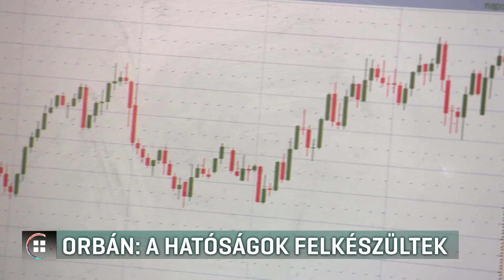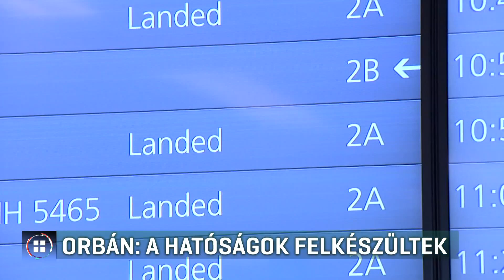Orbán: a hatóságok felkészültek a koronavírusra 20-02-28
Nagy a valószínűsége, hogy Magyarországon is megjelenik a koronavírus, ezt mondta Orbán Viktor az állami rádióban. A miniszterelnök ugyanakkor igyekezett mindenkit megnyugtatni, azt mondta, a hatóságok felkészültek. A DK szerint a kormányzati kommunikációra szánt pénzből is inkább a védekezésre kellene költeni. Közben a koronavírus miatt újabb történelmi mélypontot ért el a forint.